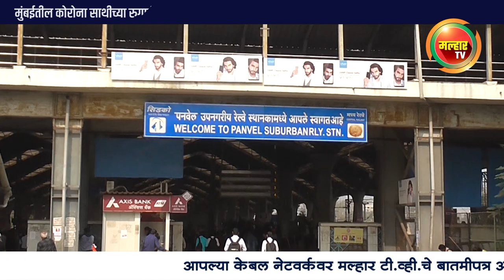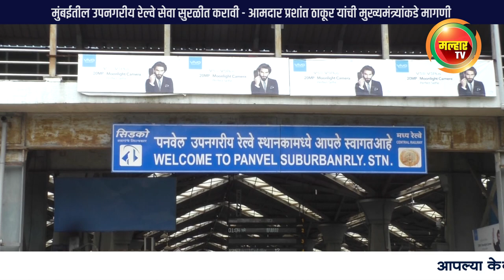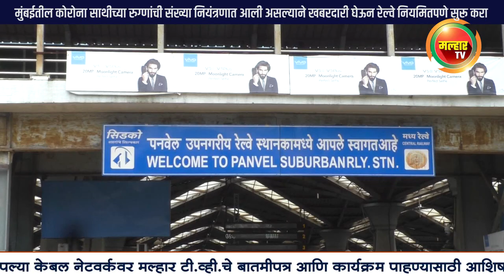मुंबईतील कोरोना रुग्णांची संख्या नियंत्रणात आली असल्याने खबरदारी घेऊन रेल्वे नियमितपणे सुरू करा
पनवेल(प्रतिनिधी) मुंबईतील उपनगरीय रेल्वे सेवा सुरळीत करावी, अशी मागणी आमदार प्रशांत ठाकूर यांनी राज्याचे मुख्यमंत्री उद्धव ठाकरे यांच्याकडे केली आहे.
     या संदर्भात आमदार प्रशांत ठाकूर यांनी मुख्यमंत्री उद्धव ठाकरे यांना निवेदन दिले असून या निवेदनात त्यांनी म्हंटले आहे कि, कोरोना विषाणूच्या साथीस नियंत्रण आणण्याच्या दृष्टीने, केंद्र व राज्य शासनाने मुंबईतील उपनगरीय रेल्वे सेवा पूर्णपणे बंद केली होती. त्यानंतर १ जून पासून अत्यावश्यक सेवेतील कर्मचाऱ्यांकरीता सीएसएमटी पासून कसारा, कर्जत, पनवेल तसेच पश्चिम रेल्वे मार्गावर उपनगरीय सेवा सुरू करण्यात आली.  उपनगरीय रेल्वे सेवा ही मुंबईची जीवन वाहिनी असून त्याद्वारे दररोज सुमारे ७०-७५ लाख प्रवासी प्रवास करतात. उपनगरीय रेल्वे सेवा बंद ठेवल्यामुळे तसेच राज्य शासनाने केलेल्या कोरोना प्रतिबंधक उपाय योजनांमुळे मुंबईतील रूग्णसंख्या नियंत्रणात आली आहे. तथापि, गेले ५ महिने उपनगरीय रेल्वे सेवा बंद असल्यामुळे सर्वसामान्य मुंबईकरांचे रोजी रोटीचे व्यवहार पूर्णतः बंद होऊन त्यामुळे कोटयावधी सर्वसामान्य जनता आर्थिकदृष्टया हलाखीचे, उपासमारीचे जीवन जगत आहे हेही वास्तव आहे. उपनगरीय सेवा दीर्घकाळ बंद राहिल्यास त्याचे सामाजिक व आर्थिक, कौटुंबिक व्यवस्थेवर विपरित होण्याची शक्यता नाकारता येत नाही, असे सांगून उपनगरीय रेल्वे सेवा सुरू करणे आवश्यक असल्याची कारणे निवेदनात नमूद केली आहेत. त्यामध्ये अत्यावश्यक सेवांसाठी सुरू असलेली उपनगरीय सेवा काही विशिष्ट स्थानकांवरच थांबतात. त्यामुळे या स्थानकांव्यतिरिक्त स्थानकांवरीले कामगारांना त्याचा काही उपयोग होत नाही. शिवाय अत्यावश्यक सेवेच्या गाड्या सकाळ संध्याकाळी गजबजलेल्या असतात व दिवसाचे इतर वेळी रिकाम्या धावतात. ज्या स्थानकांवर रेल्वे गाडी थांबत नाही, ती स्थानके पूर्णतः बंद असून, त्यामुळे रेल्वेला कोणतेही उत्पन्न मिळत नाही, पण रेल्वे स्थानकाच्या सोई सुविधांवर, रेल्वे कर्मचाऱ्यांचे वेतनावर खर्च होत आहे. पर्यायाने रेल्वेचे नुकसान होत आहे. त्याचप्रमाणे अशा रेल्वे स्थानकाबाहेरील रेल्वे प्रवाशांवर अवलंबून असलेले व्यवसाय पूर्णतः बंद असून या व्यवसायांवर रोजी रोटी अवलंबून असलेली कुटूंबे आर्थिकदृष्ट्या पुर्णतः उध्दस्त झालेली आहेत. सीएसएमटी ते कर्जत, कसारा, पनवेल ही वाहतूक सुरू असली तरी ट्रान्सहार्बर मार्गावरील वाहतूक पुर्णतः बंद आहे. या मार्गावर ठाणे-बेलापूर औद्योगिक क्षेत्र, एपीएमसी मार्केट इतर अत्यावश्यक आस्थापना असून त्यात काम करणाऱ्या कर्मचाऱ्यांना कुर्लामार्गे प्रवास करावा लागतो. कर्मचाऱ्यांच्या अनुपस्थितीमुळे ठाणे - बेलापूर पट्टीतील बहुतांश औद्यागिक आस्थापना अंशतः सुरू आहेत, अशी रेल्वे सुरु करण्याची करणे अधोरेखित केली आहेत.
  सध्या मुंबई व परिसरातील कोरोना साथीच्या रुग्णांची संख्या नियंत्रणात आली असल्याचे आकडेवारी वरून दिसून येत असल्याने तसेच नमुद केलेली परिस्थिती विचारांत घेता दिनांक ०१ सप्टेंबर २०२० पासून उपनगरीय सेवा सर्वसामान्यांसाठी साथीच्या दृष्टीने आवश्यक असलेली खबरदारी घेऊन नियमितपणे सुरू करण्याचा निर्णय घेण्यात यावा, अशी मागणी आमदार प्रशांत ठाकूर यांनी केली आहे.